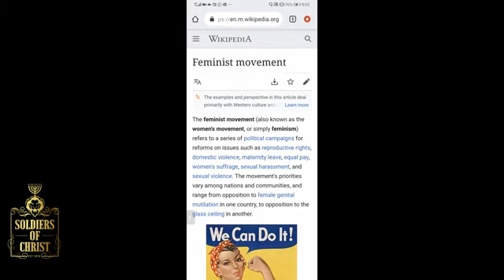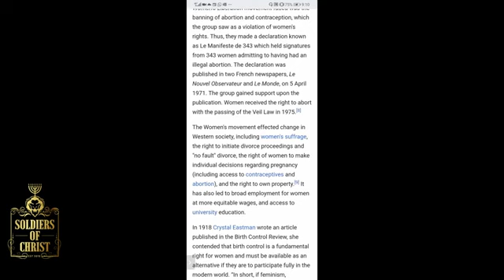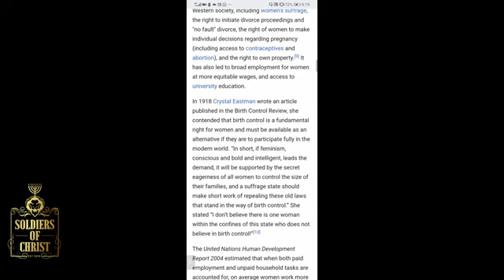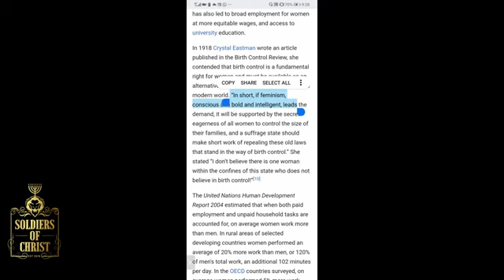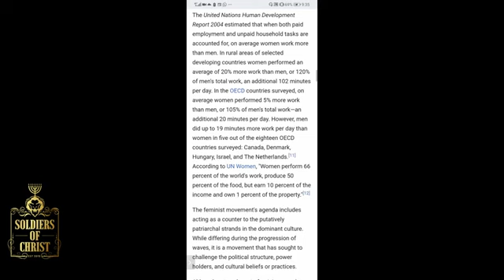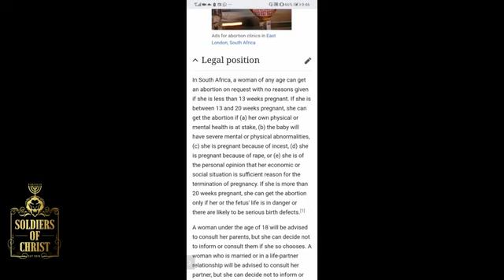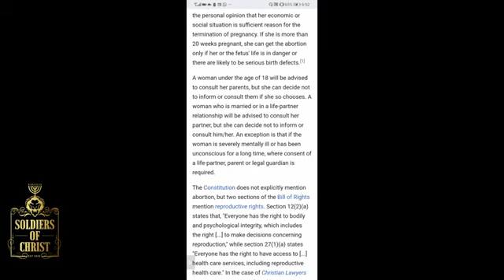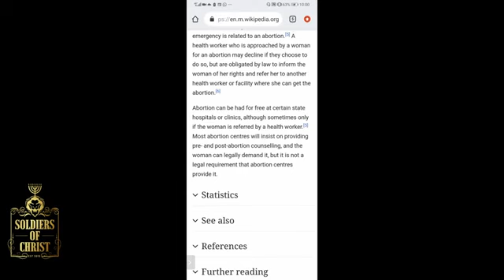SOC | SPOILED POSSESSION: THE INDEPENDENT BLACK WOMAN